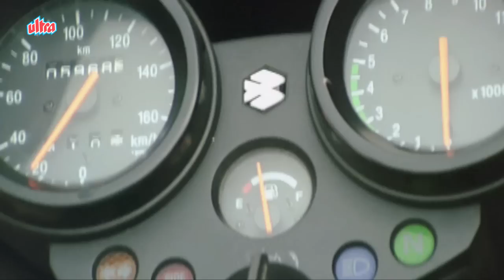Manoj Bajpai, Swami, Comedy Scene 8/10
Comedy scene from Superhit hindi movie Swami (2007) starring Manoj Bajpai, Juhi Chawla, Neha Pendse, Maninder, Siddharth Gupta
Director: Ganesh Acharya, Music Director: Nitin Arora, Sony Chandy
Producer: Pushpa Krishna Creation